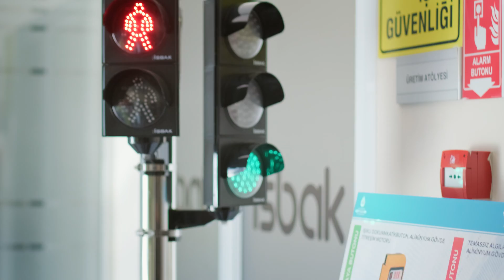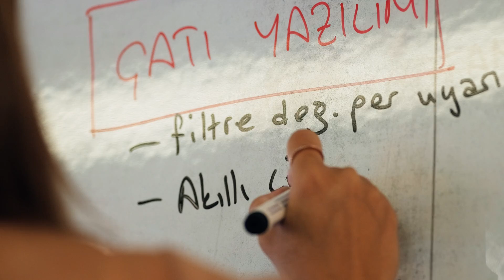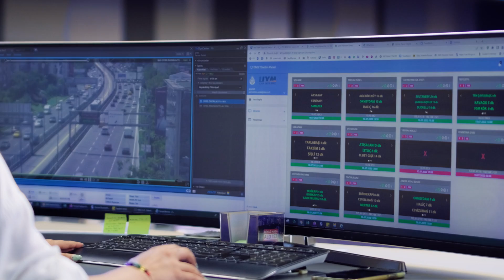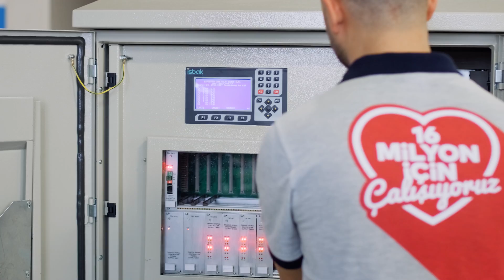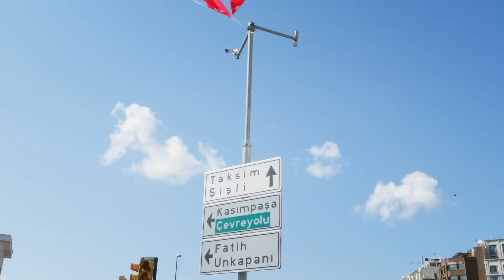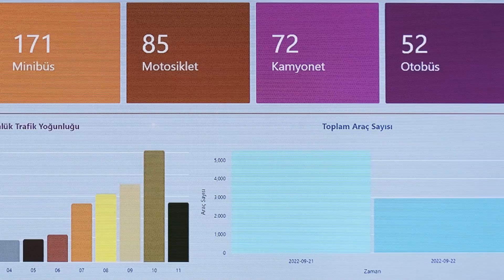Why is Istanbul using AI to direct traffic?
If you want to know more about AI in urban mobility, check out our online course on the topic

Istanbul is famous to be one of the most congested city in the world, with drivers spending dozens of hours per year in traffic. Traffic management is one of Istanbul IT and Smart City Technologies (ISBAK) areas of expertise. This subsidiary company was established in 1986 to provide maintenance and repair services for the Istanbul Metropolitan Municipality (IMM). Over time, ISBAK expanded its scope of activities and started to engage in Intelligent Transportation Systems, especially traffic signalling. For the past years, they have been developing an AI system to ease traffic jams. In this video, UMX travelled to Istanbul to meet with different experts working on this project and understand how they direct traffic in real-time.

This video was shot in Autumn 2022. Many thanks to Burcu Büyükkınacı (Product and Business Development Manager at ISBAK), Bora Yazkan (Quality Assurance Chief at ISBAK), Erdem Gürbüz (Research & Development Manager at ISBAK) for participating in this video.